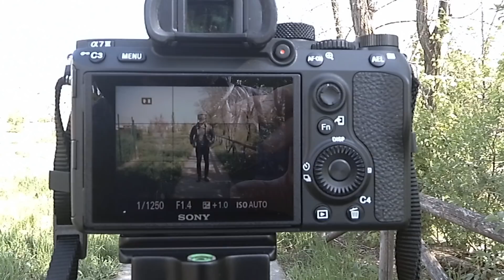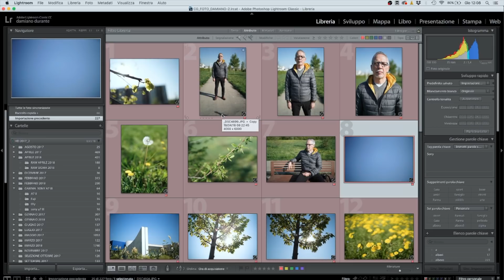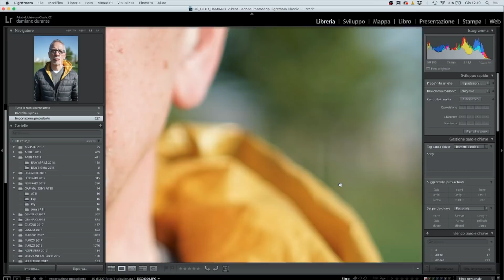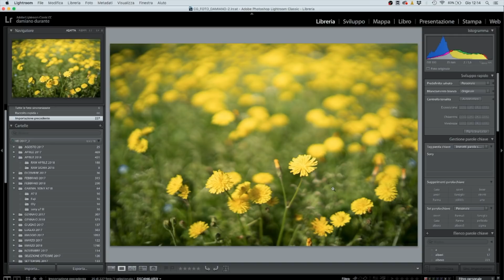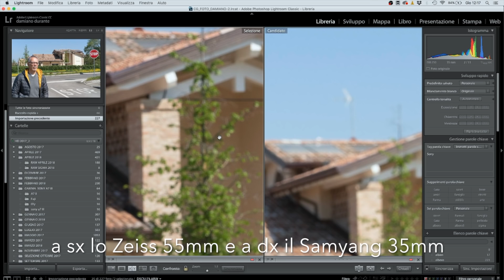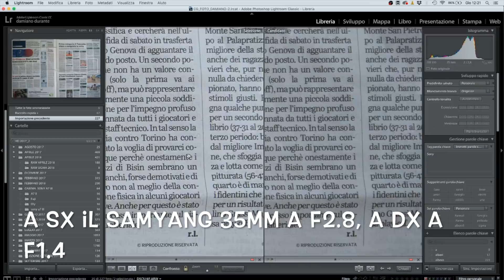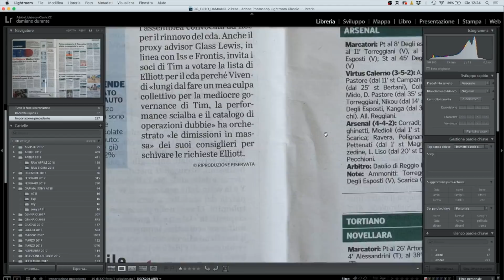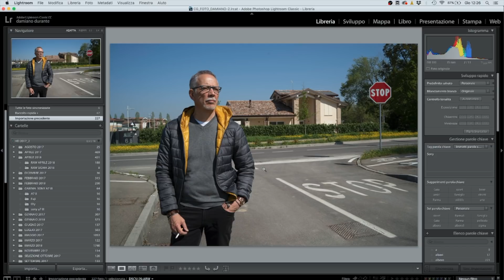Samyang 35mm f1.4 AF FE con SONY A7 III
Prova completa, nitidezza, sfuoca, vignettatura, flare, autofocus del Samyang 35mm f1.4 su Sony A7 III.